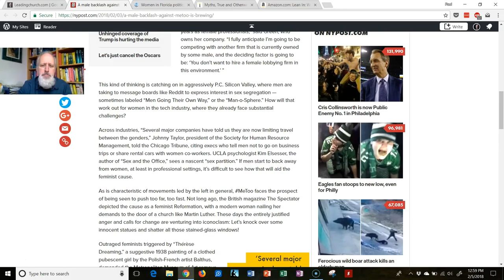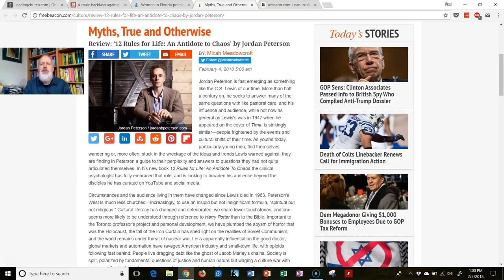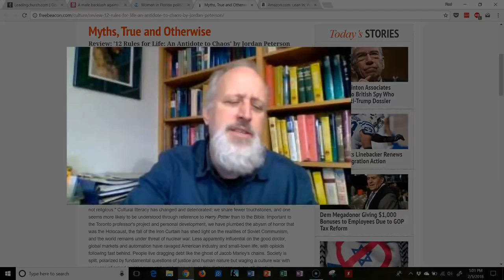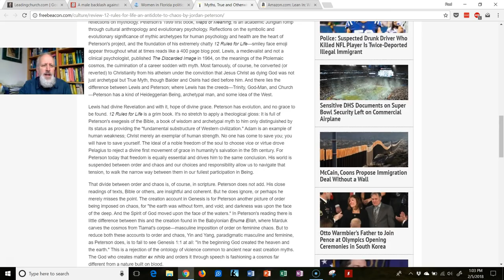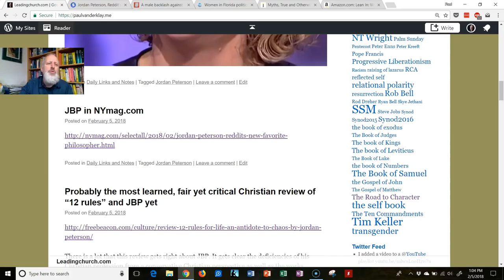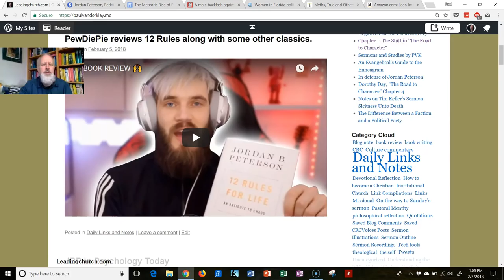Jordan Peterson in the news a lot again this superbowl weekend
Lots of interesting posts on Peterson from this weekend